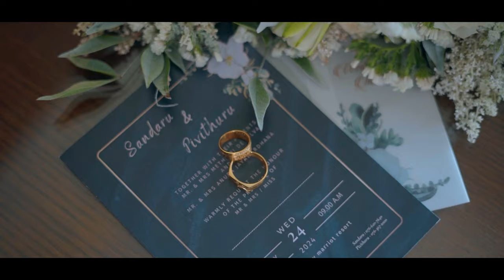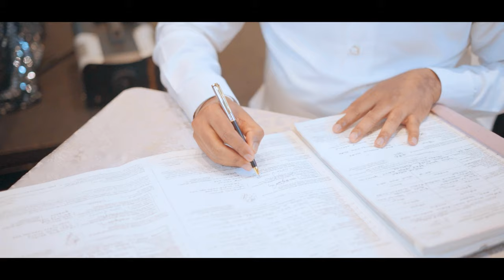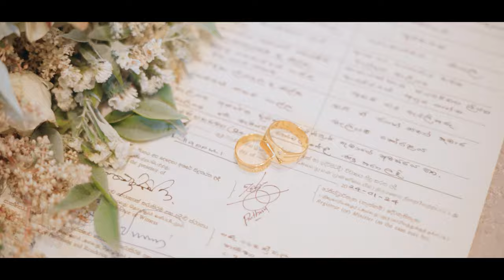Sandaru & Pivithuru Wedding Bells - Cinematic Trailer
Sandaru & Pivithuru Wedding Bells - Cinematic Trailer by Studio Butterfly Wings